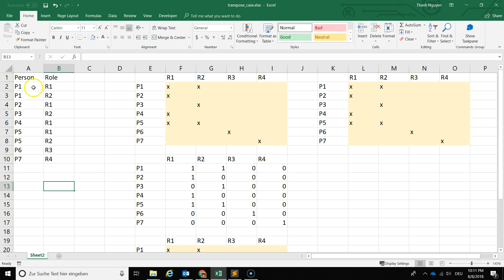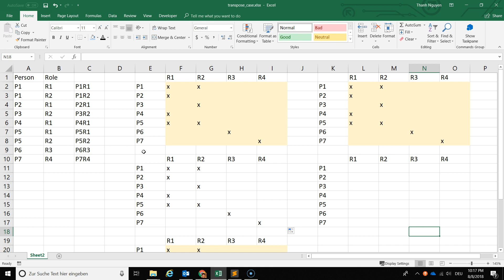Cách chuyển dữ liệu dạng cột sang dữ liệu dạng ma trận trong Excel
▷ Xem thêm "Tự động hoá Excel và báo cáo với VBA"
▷ Xem thêm "Trọn bộ nghiệp vụ và kỹ năng hành chính nhân sự"